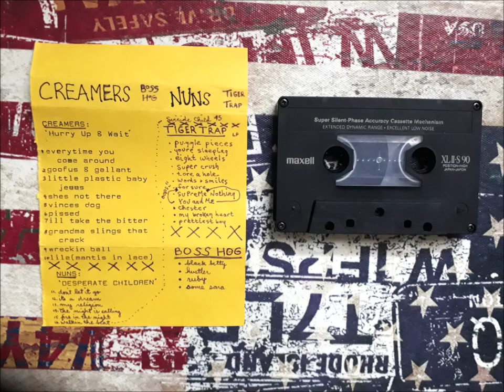V/A - Creamers/Nuns/TigerTrap/Boss Hoss - Homade Split Tape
Homade Mixtape done by Bob Turkee Owner of Fartblossom Records circa early 90's.He seem to focus on femal Singer Punk Bands here.

1.Creamers
2.Nuns
3.Tiger Trap
4.Boss Hoss
(See Picture for Tracklist)